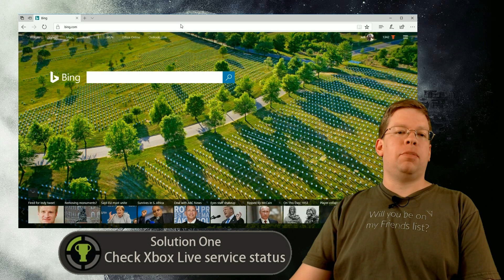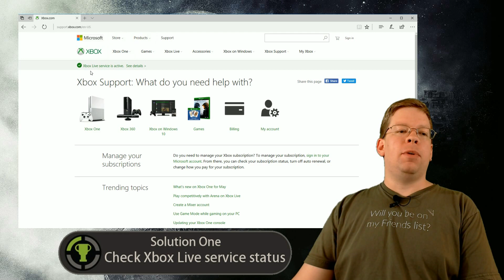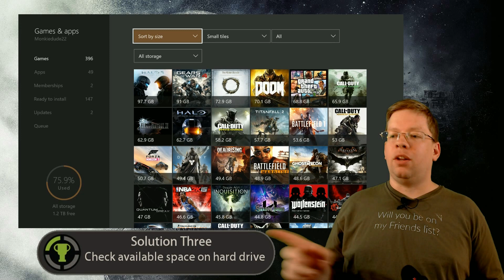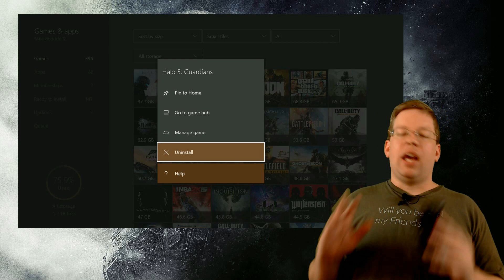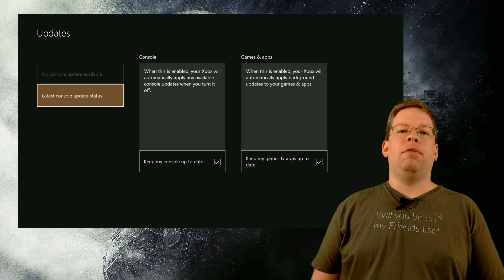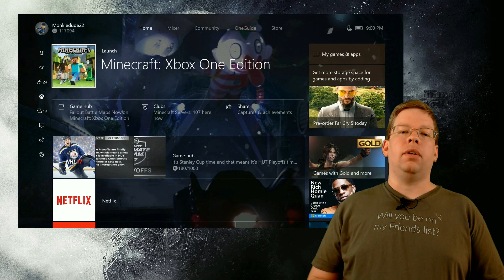How to fix digital game or app installs on Xbox One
Whats up everybody, once again Monkiedude22 here for another Xbox Tip, Trick or Tutorial video. Today we're going to take a closer look at how to Troubleshoot downloading or installing digitally owned games or apps on Xbox One.

Basically this video is going to cover some of the basic download and install errors you might see when you're trying to download or install Digital Games versus my other video which covers disc based installs.

Helpful Links

➤ Seeing slow downloads? Try this guide